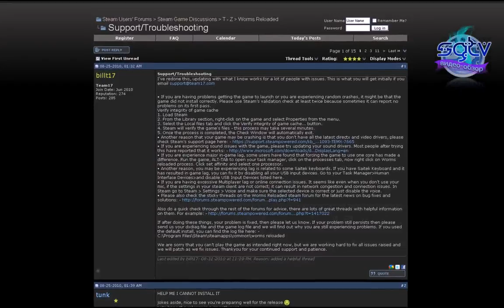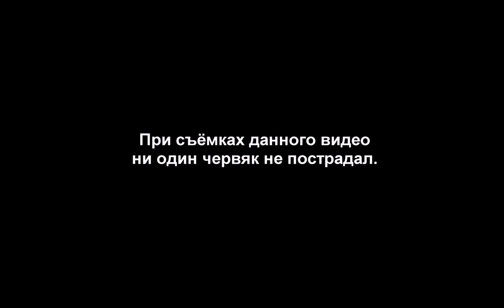Worms 2: Armageddon - Видео-обзор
Видео-обзор игры Worms 2: Armageddon / Worms: Reloaded от StopGame.ru
Worms в России - игра легендарная. В неё играли на ещё редких в 98-м рабочих компьютерах, созывали друзей для крупных (и многочисленных!) матчей, рисовали собственные карты. Человек мог не слышать про множество новых и модных игр, однако про "Червяков" могут знать и те люди, от которых этого совсем не ожидаешь.

Спустя более чем 10 лет после своей первой серии Worms вернулись на персональные компьютеры. В HD-разрешении, с хорошим онлайном, но всё такие же по сути.
А почему это хорошо, расскажет говорящее окошко, расположенное чуть ниже. (На StopGame.ru)